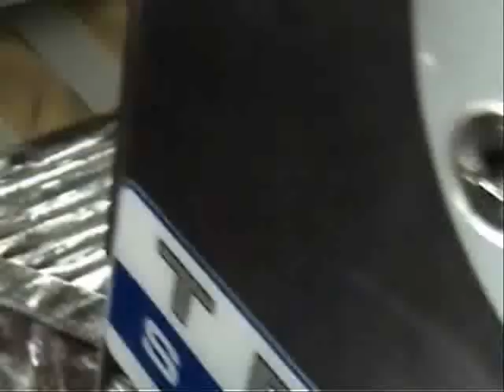Pastry make up line for triangle products with 1 fold. Tekno Stamap pastry equipment from Vanrooy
Pastry make up line for triangle products with 1 fold such as pasties or triangle Danish pastries.  Pastry dough sheeted with Tekno Stamap Autosmart automatic sheeter with auto spooling and flour duster.  The Tekno Stamap make up line is a very versatile pastry line that has the capability of producing many product type including folded filled or topped pastries.  Precise depositing system.
and contact a Vanrooy Bakery Specialist for a consultation.